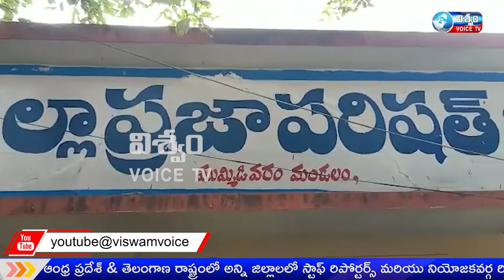ముమ్మిడివరం మండలగ్రామంలో కేంద్ర ప్రభుత్వం చేపట్టిన 15 నుంచి 18 సంవత్సరాల పిల్లలకు వ్యాక్సినేషన్ కా